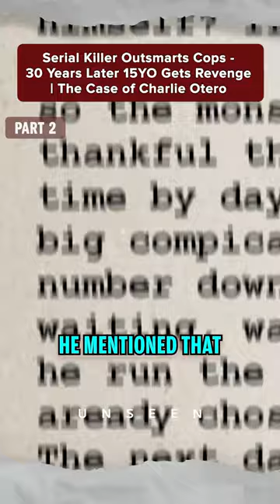Suspect takes MORE VICTIMS | Part 2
Charlie Otero is dropped off at school by his dad just as every other day, but only a few hours later, he would come home to unimaginable horror.

If you want to see longer true crime stories, find them here: @unseentruecrime  on youtube